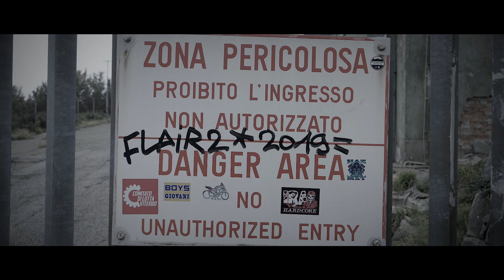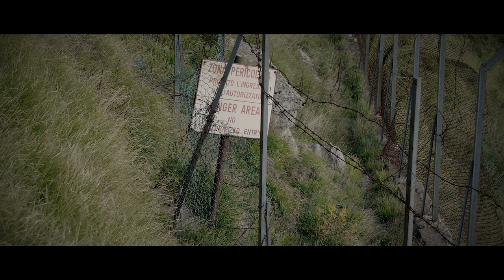Urbex (Italy) exploring the former NATO Troposcatter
The ACE High System (Allied Command Europe High) was a tropospheric scatter communication system of NATO during the Cold War.
It was part of a global surveillance and long-distance communication system, and spanned various NATO countries from the Faroe Islands to Turkey.
This ACE High Station worked until September 30, 1995.